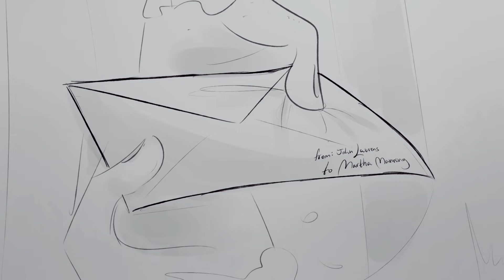Ten Duel Commandments || Hamilton Animatic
This had to be released on December 31st... well it´s January 1st so it´s almost the same :)

ps: The animatic was finished on December 31st, 2 minutes before New year Eve so technically it was the last animatic I made in 2020 :D

Creation time: I lost count, sorry

Frames: 180 (approx.)

song: Ten duel commandments - Hamilton the Musical

Musical: Hamilton

That´s all for today. See you soon!!

Chauuu...